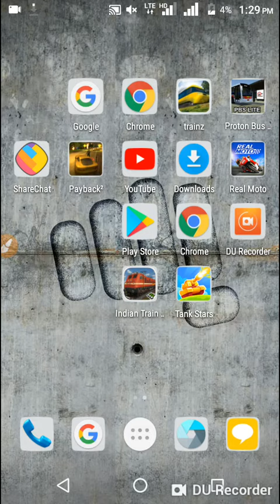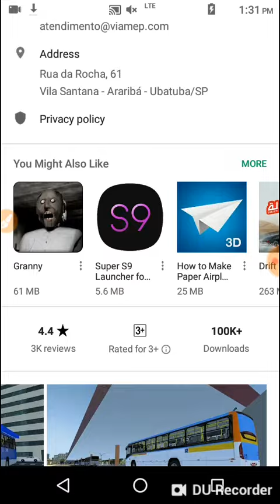Play store pronton bus lite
PBS lite